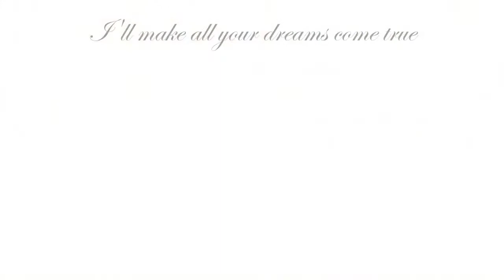Single mother Celine does yoga to lose weight - Single mom Celina